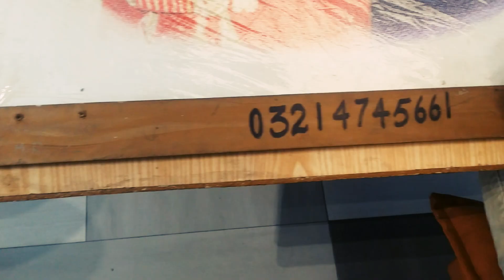Tattoo Shop in Emporium Mall